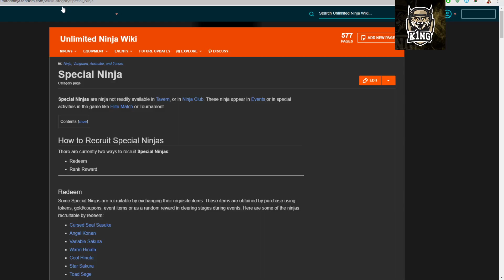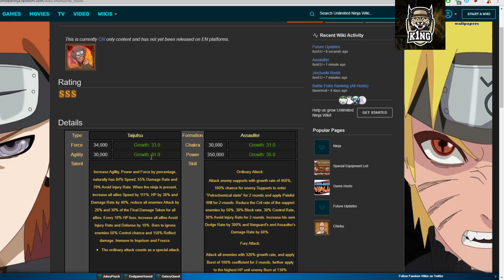NARUTIN OLD PT 2 - EVENTO IGUAL DA RAPOSA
Saaaaalve Galere continuando a saga do Old School bora ver?
Deixa o likezão